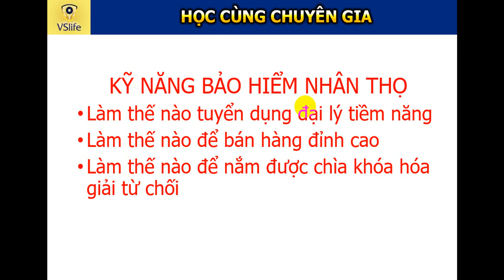Nghệ thuật bán hàng đỉnh cao || Bảo hiểm nhân thọ - Phần 2